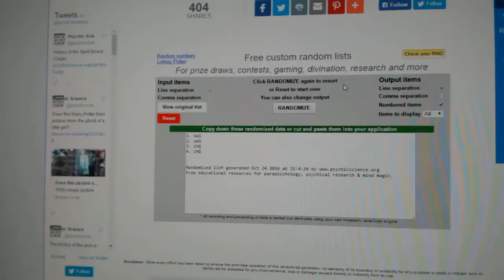C&C #6540 Multi Random